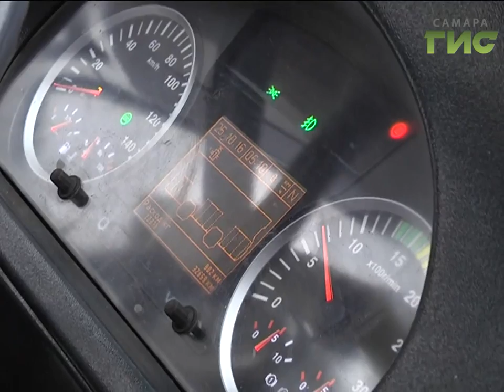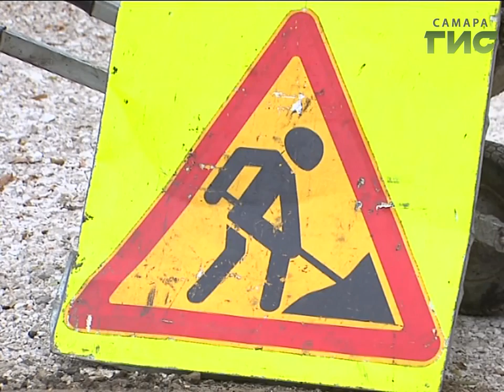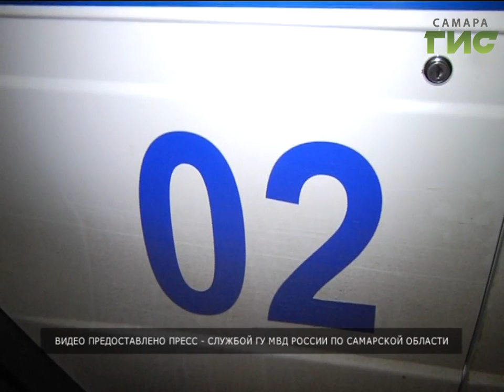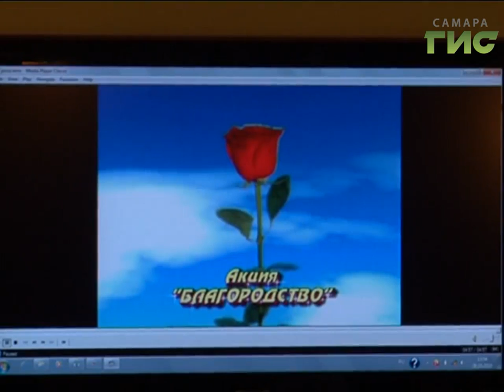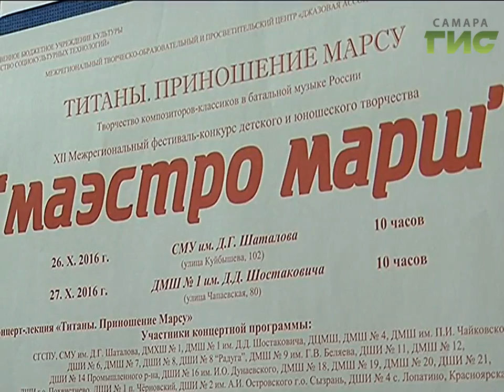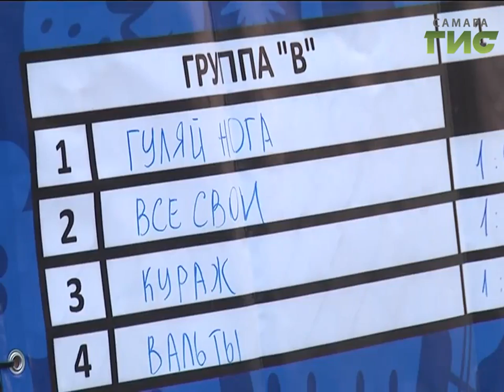«События» от 26.10.2016 (вечер)